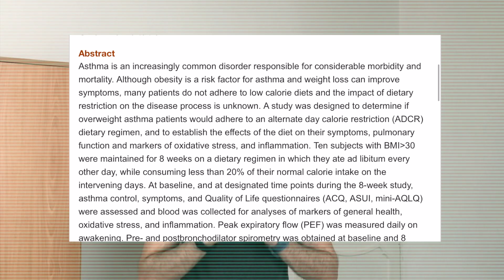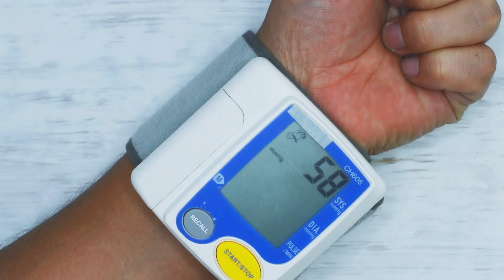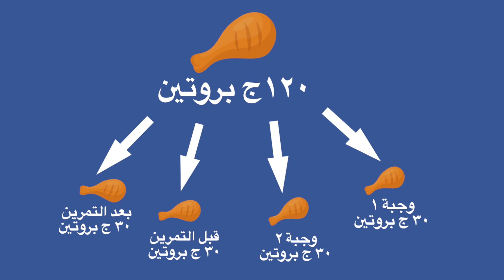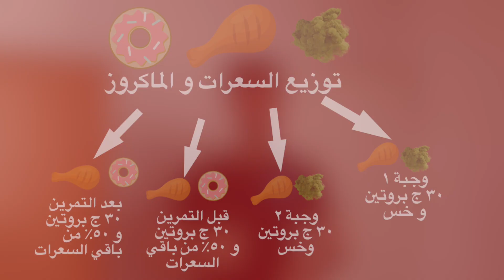الصيام المتقطع - تعديل خفيف يساعدك في بناء العضل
بعض الأحيان خلال الدايت يكون عندك سعرات قليلة تأكلها و تحس تمرينك اضعف شوية و تخاف من فقدان العضلات و فوق كل هذا ما تقدر تاكل الاكلات الدسمة اللي تحبها ، ف ايش الحل؟ .. الفيديو هذا يستعرضلك حل ذكي مبني على ٣ دراسات علمية.

اسمي محمود وانا من سلطنة عمان وعندي تجربة في فقدان الوزن، حرق الدهون وبناء العضل. كان وزني في السابق ١٣٠ كجم والان يتراوح بين ٦٨ الى ٧٢ كجم. تنشيف جسمي من الدهون و شد الجسم كان حلم و اصبح حقيقة بفضل رياضة و تمارين كمال اجسام طبيعية مع كارديو بشكل مناسب لجسمي. الكثير يعتقد انه بروتين حرق الدهون شيْ حقيقي و انه الكارديو لساعات طويلة هو سر الرشاقة. بس الحقيقة اذا تريد تبني عضلات فخلي عينك ع جيم يسمحلك تطبق تمارين المقاومة و الحديد بشكل علمي. عشقي لمجال الصحة واللياقة قادني الى ان أصبح مدرب مرخص من المؤسسة الدولية لعلوم الرياضة عشان افيد أكبر عدد من الناس.
 لمعرفة المزيد عني والتعرف على الكثير من المعلومات في مجالات التغذية والتمرين والمكملات، تابعني في الانستجرام ‏@macrofit_coaching